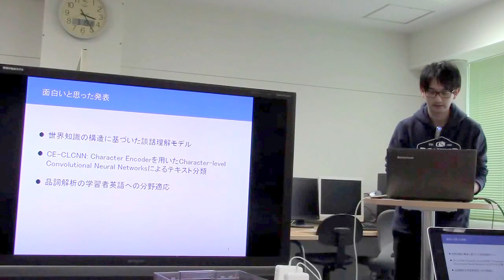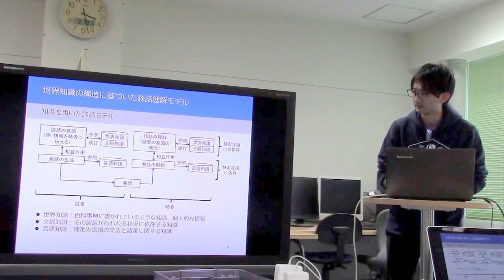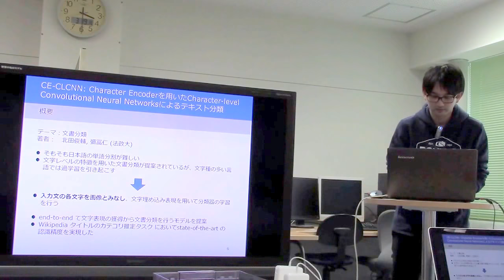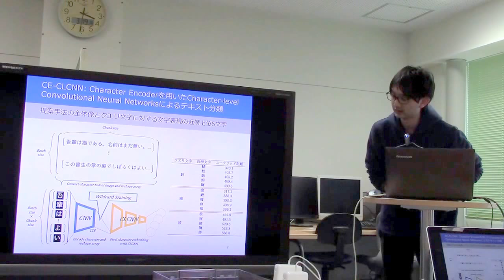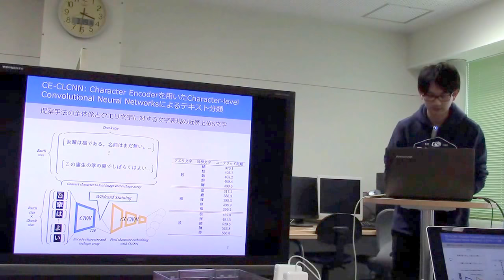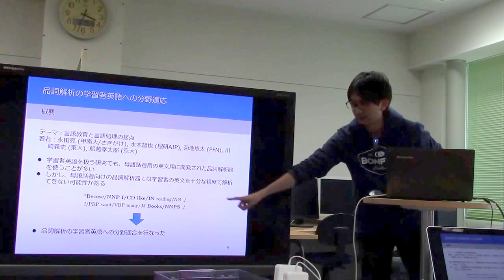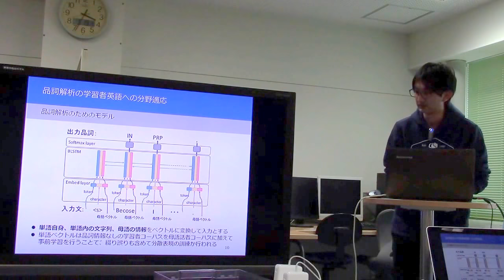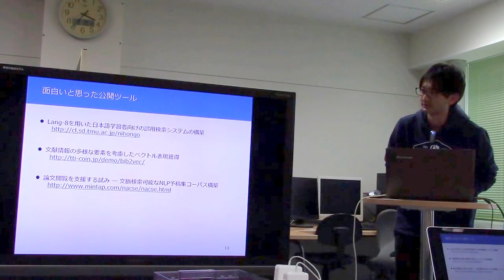NLP2018報告／小川